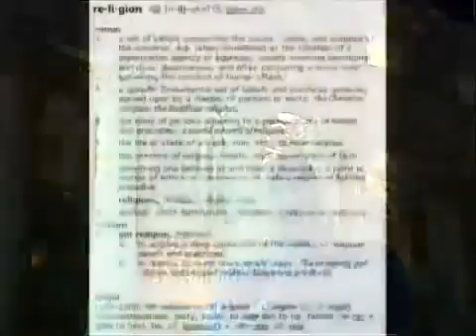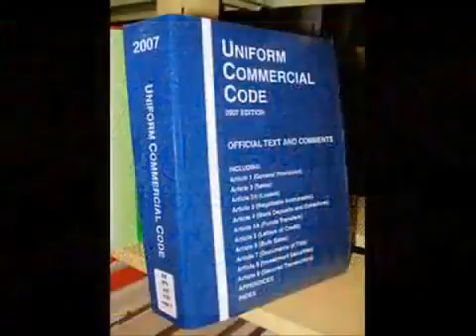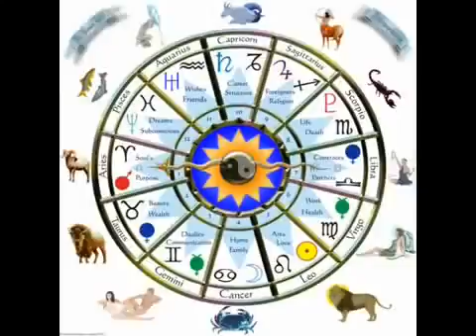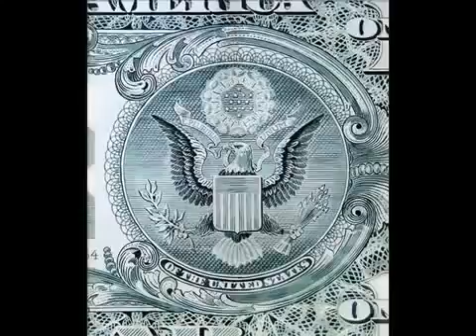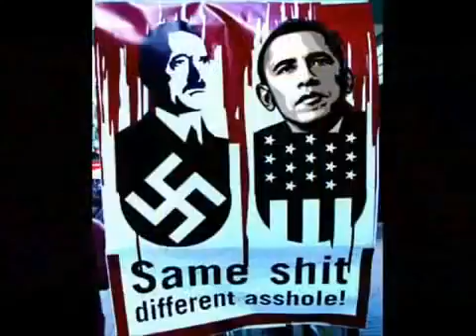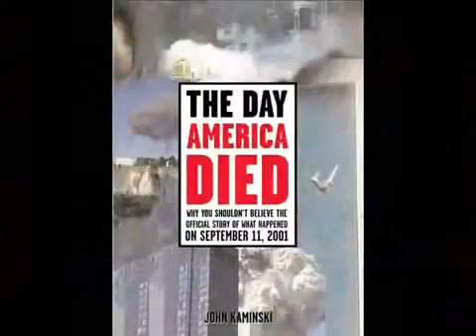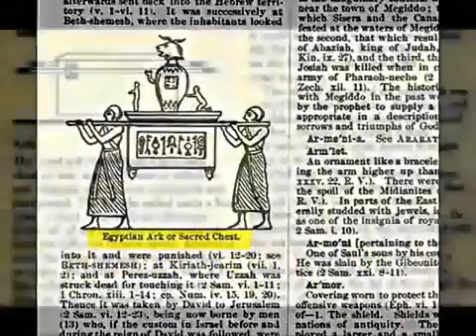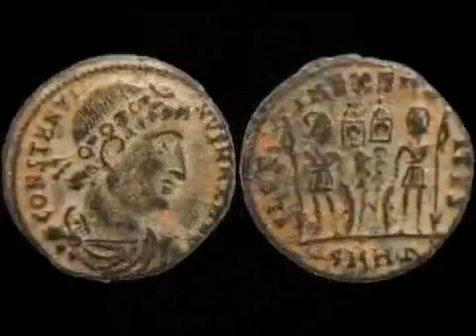2017 Secrets of Illuminati Exposed stopped by Violet Flame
FIND OUT ALL THE ILLUMINATI SECRETS AND WHY THEY DON'T
WANT YOU TO FIND OUT !